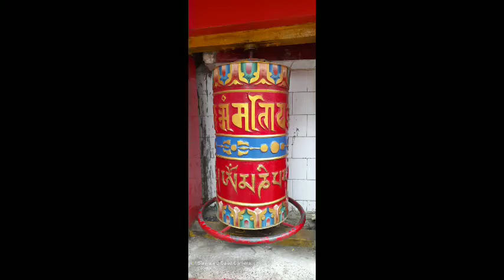Deerjiling Mahakal Temple